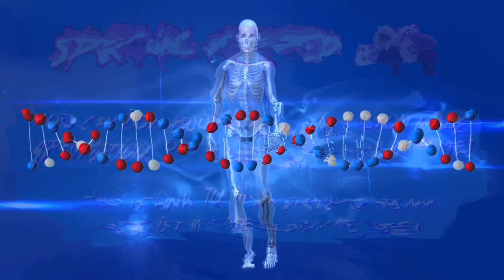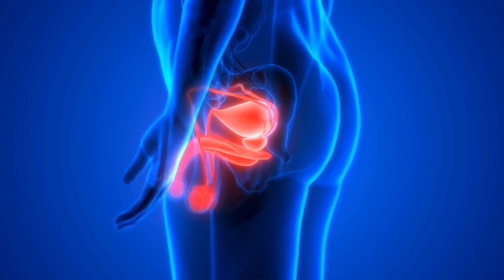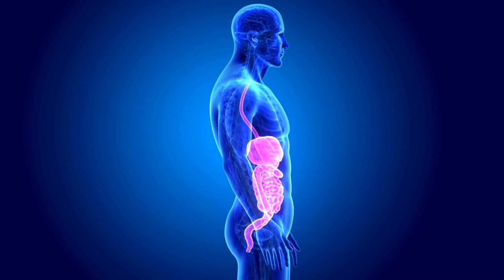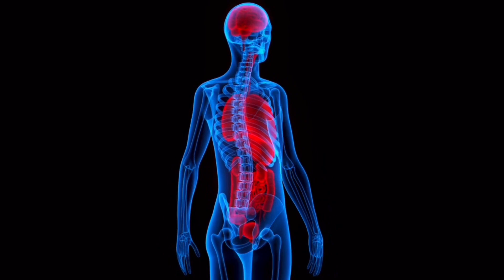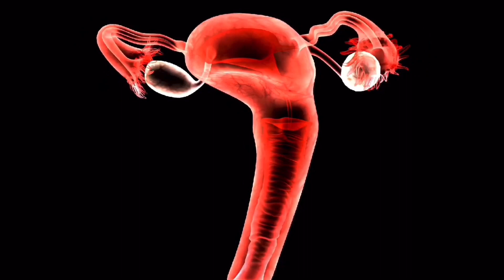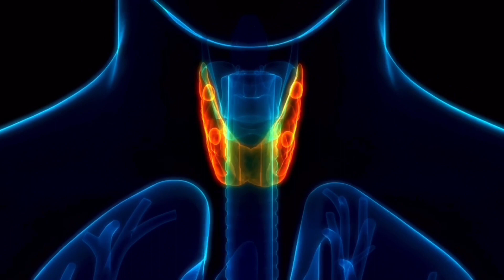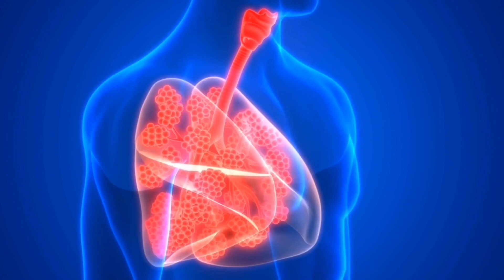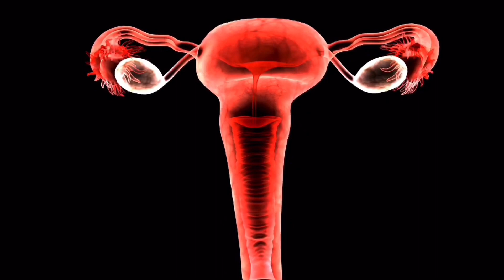🎶😃 Manifest HEALTH for Someone YOU LOVE! Isn't it WONDERFUL Affirmation!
Are you worried about a loved one? Is someone you love sick? Do you want to manifest health for a family member, your specific person, your child, a friend or pet? With this affirmation you can manifest that everyone you love is always happy and healthy. Listen to this recording on a regular basis, to have this isn't it wonderful affirmation sink in!

I wanted to keep it simple, so this entire video only has ONE affirmation, to make the message more powerful: ISN'T IT WONDERFUL THAT EVERYONE I LOVE IS ALWAYS HAPPY AND HEALTHY?
The affirmation is an I-AM Affirmation with an echo of the same affirmation in the YOU-ARE affirmation style! This is the version with audible affirmations and meditative music!

I created several versions of this meditation that I will release in due time - one with singing in the background, one with nature thunderstorm sounds and various subliminal versions! :-)  I am a licensed Hypnotherapist and I created this meditation for your best result.

If you would rather listen to this during the night, you can LOOP this video and turn it into a sleep version and manifest your desire while you sleep!

Etsy (NEW!): MagiqueSoulAscensionCoach (here you can book coaching as well)